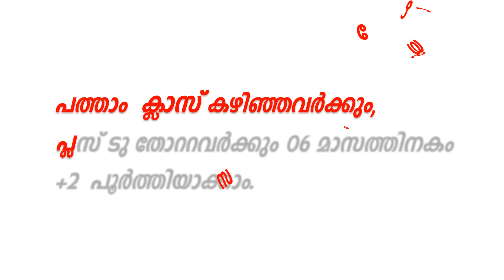CHELAKKARA NIOS PLUS TWO